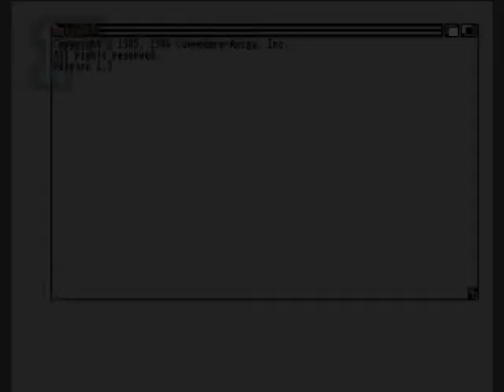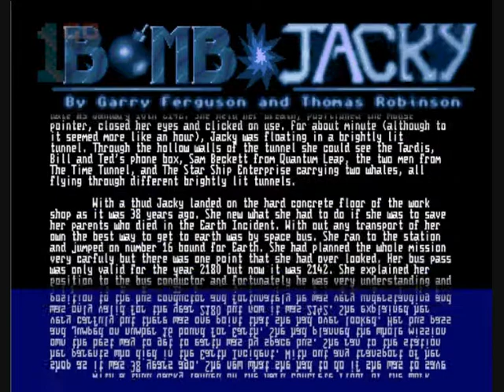1GO Short Play - Bomb Jacky (Amiga)